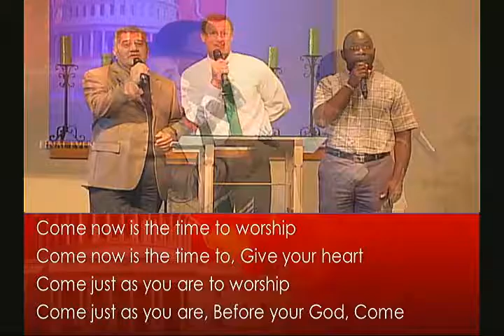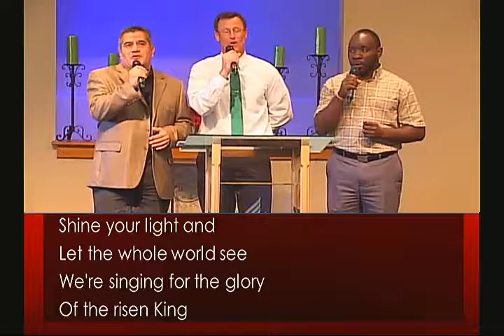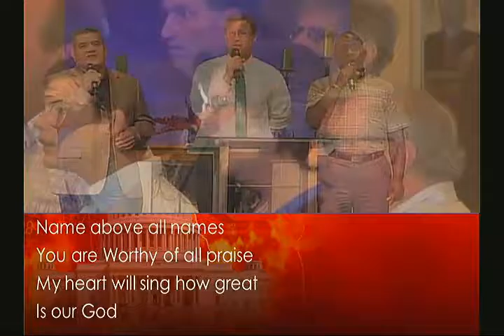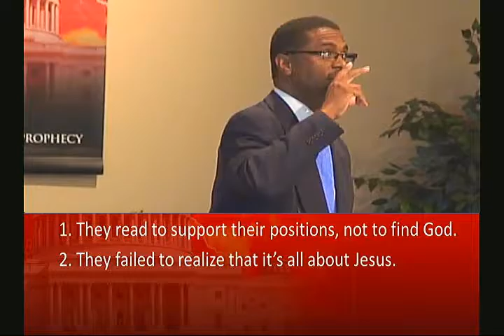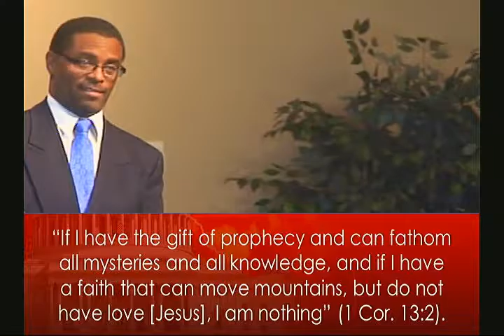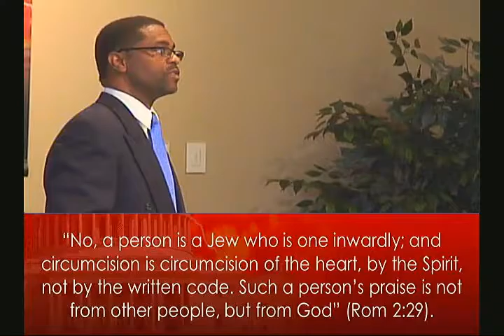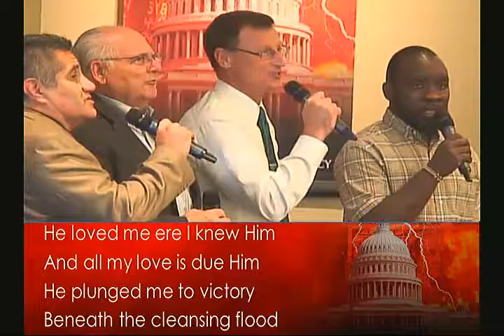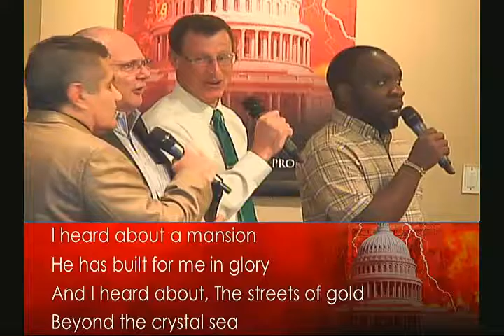Jesus Rising (Part 5)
Apocalypse Rising #5 - Jesus Rising

Pastor Randy